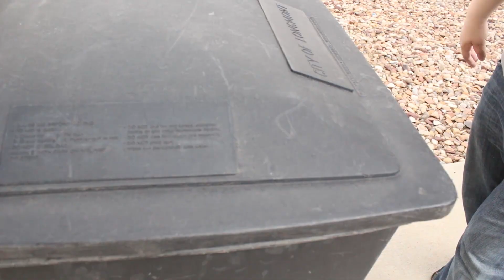The Litter Box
The Litter Box - Project #2 - Sound

Jacob Irish

Cast:
Tammy Irish
Tim Remington